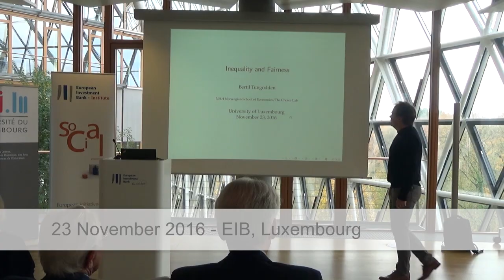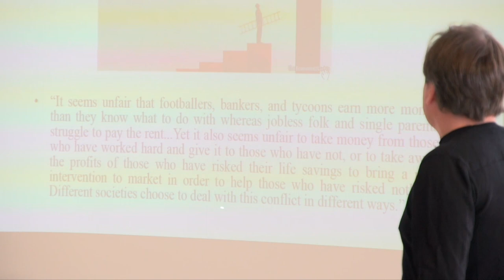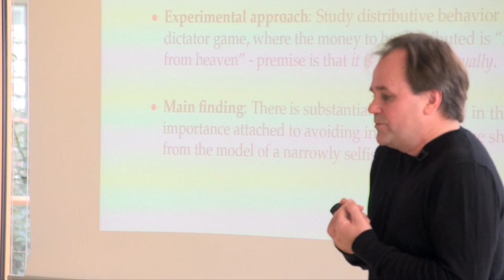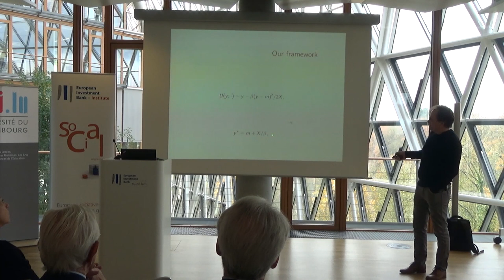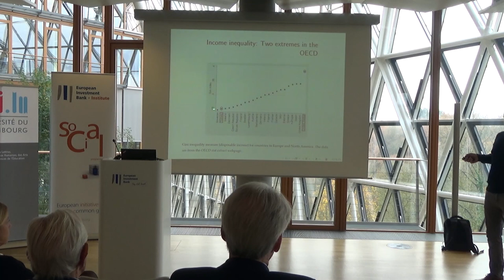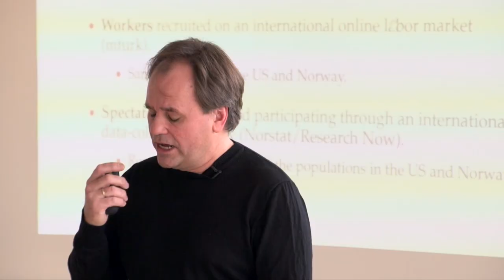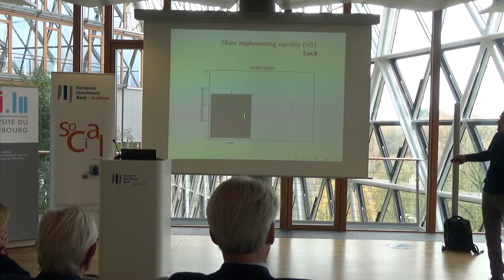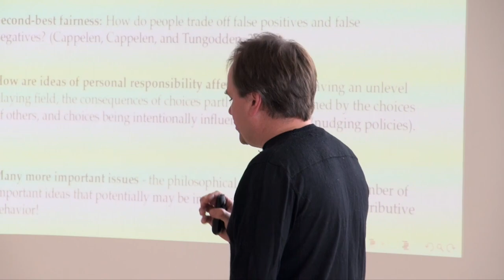Inequality and Fairness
Personal responsibility can bring new insights on the inequality debate
In this talk, Bertil Tungodden surveys recent evidence on how fairness concerns motivate distributive behaviour, in particular the moral idea of personal responsibility. He also presents recent results of a comparison of the fairness preferences in the United States and Scandinavia. There is in fact a striking difference in income inequality and redistributive policies between the United States and Scandinavia. To study whether there is a corresponding cross-country difference in social preferences, Bertil Tungodden conducted the first large-scale international social preference experiment, with nationally representative samples from the United States and Norway. The results show that Americans and Norwegians differ significantly in fairness views, but not in the importance assigned to efficiency. The study also provides robust causal evidence of fairness considerations being much more fundamental for inequality acceptance than efficiency considerations in both countries.